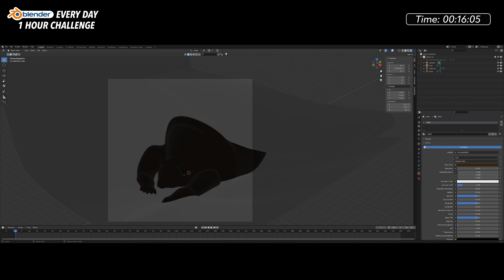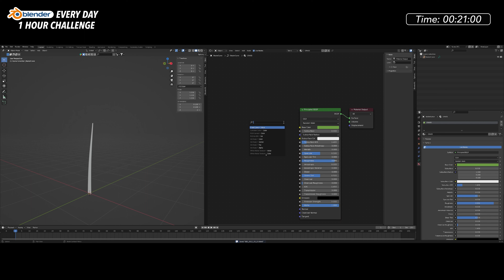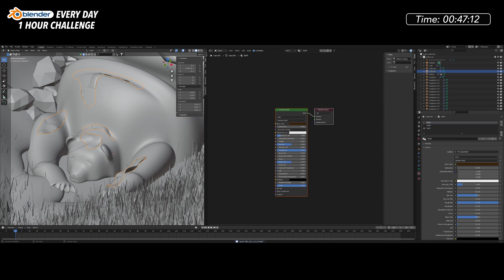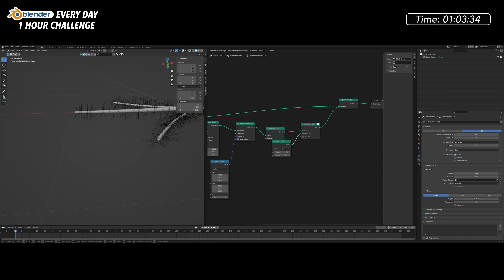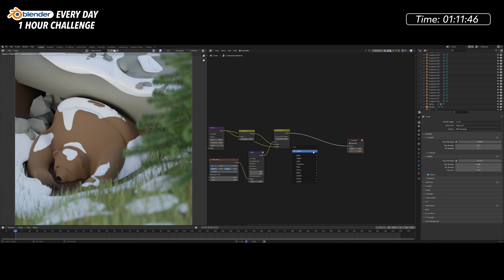Getting Comfy With Geometry Nodes - Blender Every Day #266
Getting more comfortable with Geometry Nodes, but still have a lot to learn. But hey, why not relax and get comfy with what we do know for a bit?